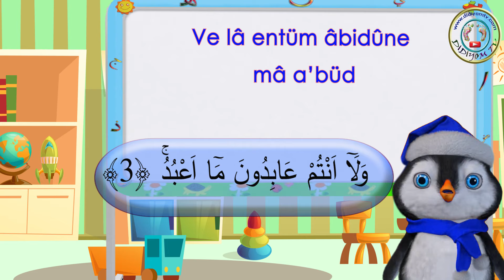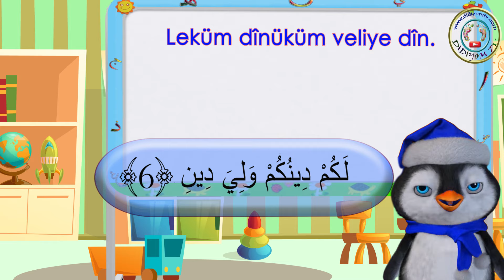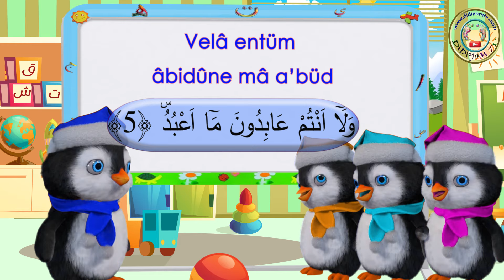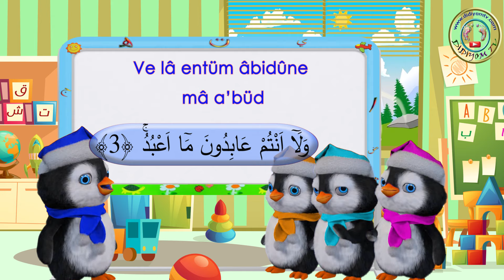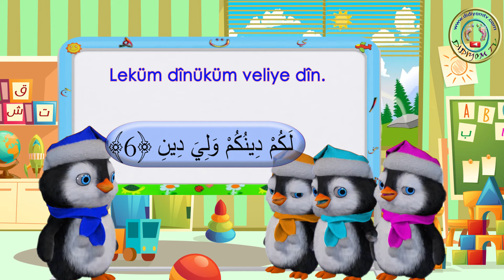Kafirun Suresi Ezberleme | Çocuklar İçin Namaz Sureleri | Didiyom Tv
Bu videomuzda namaz surelerinden Kafirun suresini (kulya eyyühel kafirun) öğreniyoruz.  Videoları paylaşırsanız çok sayıda arkadaşınız faydalanabilir. Surah Al-Kfirun

Penguenlerle namaz duaları Çocuklarınızın Kur'an'ı ezberlemesi için güzel ve kolay bir yol.
Her yaş için uygundur.
Çocuklar İçin Kafirun Suresi, Kafirun Suresi Ezberleme, Namaz Sureleri, Surah Al Kafirun, Didiyom Tv

Bu video dizisinde didiyom tv herkese (çocuklar veya yetişkinler fark etmez) Kur'an'ı doğru tecvit ile nasıl okuyacağını ve ezberleyeceğini öğretir.
Bu videolar  yeni başlayanlar için sureleri ezberleme de mükemmel bir yöntemdir.

Videomuzu beğendiyseniz, bu videoyu paylaşarak bizim için güzel bir iş yapmış olursunuz. Şimdiden teşekkürler

A nice & easy way for your children to memorise Quran.
Includes Arabic and Turkish transliteration.

In this series of videos didiyom tv teaches everyone (children or adults) how to reciter and memorise the Quran with correct Tajweed.
These videos are also an excellent method beginners.
In this video didiyom tv Teaches us how to correctly recite Surah Al Quraish, He will break down the words and sounds in order to make it easy for us all to pronounce the verses.

DEĞERLER EĞİTİMİNE GÖRE HAZIRLANMIŞ MATERYALLERİ SİTEMİZDE BULABİLİRSİNİZ.